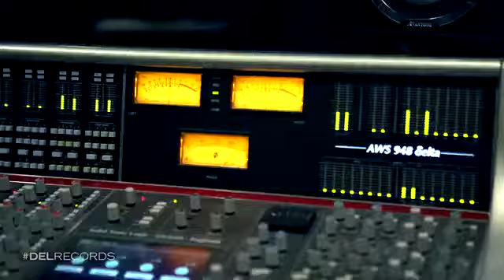Diego Grajeda y Gabriel Diaz